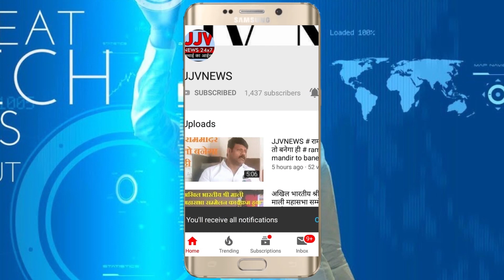Pulwama attack पर भड़के युवा | by jjvnews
Pulwama attack पर पूरा देश जहां क्रोध में है वही आज ठाणे स्थित वागले इस्टेट के इंदिरा नगर में आज कैंडल मार्च निकाला गया जिसमे युवाओ ने प्रधानमन्त्री नरेंद्र मोदी से अपील की है पकिस्तान पर हमला किया जाए और बार बार हो रहे आतंकवादी हमले को जड़ से खत्म किया जाए  |

2. आप हमारा मोबाइल एप्लिकेशन गूगल प्ले स्टोर से डाउनलोड कर रहे
           खबरों से अपडेट

Copy Write : JJV NEWS

Editor  :  Chandrabhushan janardan Vishwakarma

jjv news
pulwama attack